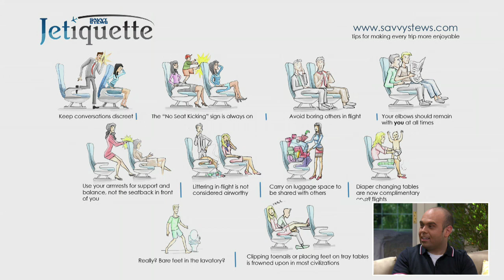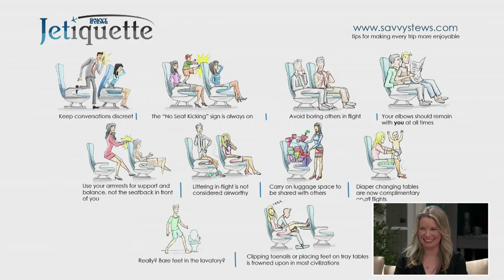Home & Family - Flight Attendants Round Table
Flight attendants Sara Keagle, Patti Broughton, and Bobby Laurie share tips to make your travel experience better and tell funny stories of passenger encounters in the sky.